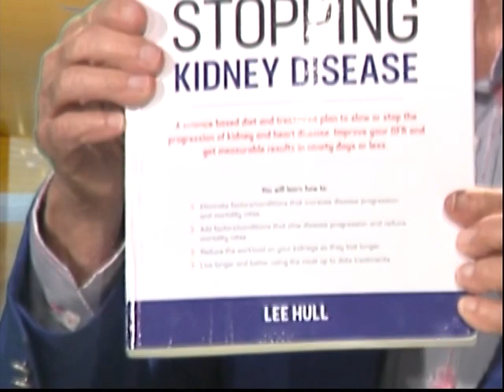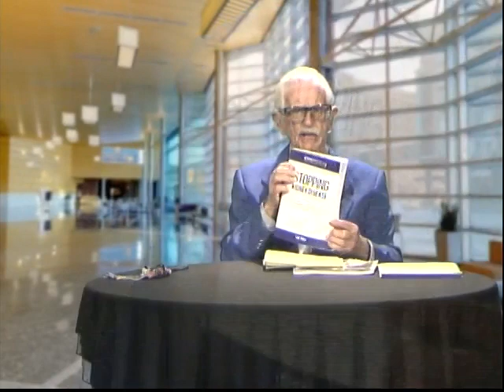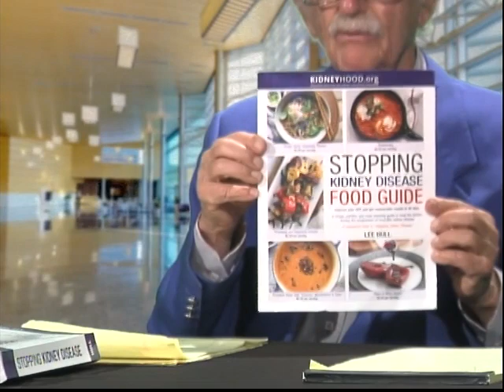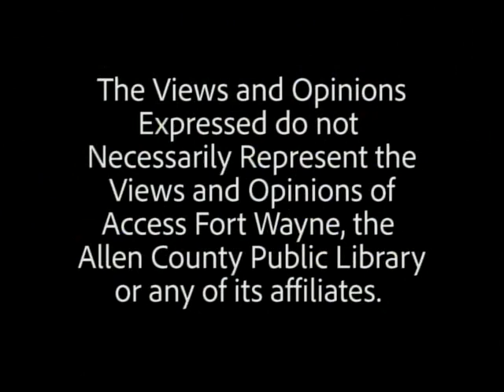The Mind Body and Spirit Kidney Diseases